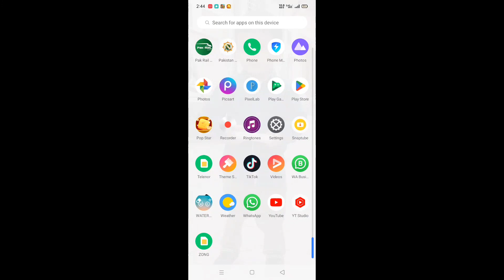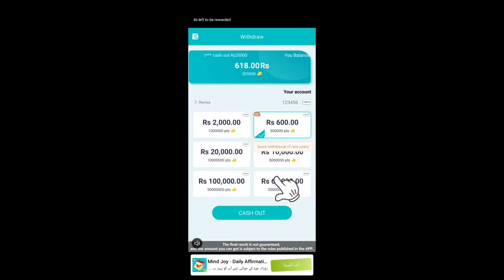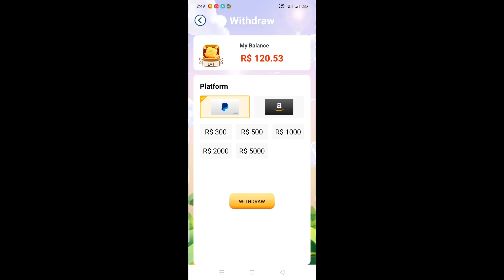Pop star app payment proof.Pop star app real or fake.easypaisa jazzcash live withdraw proof.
Pop star app payment proof.
Pop star app real or fake.
Easypaisa jazzcash live withdraw proof.